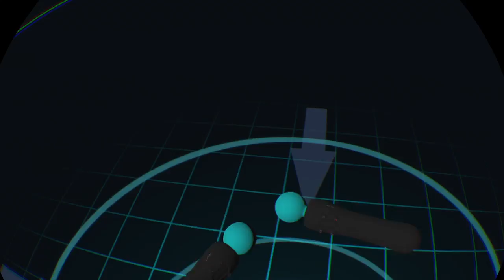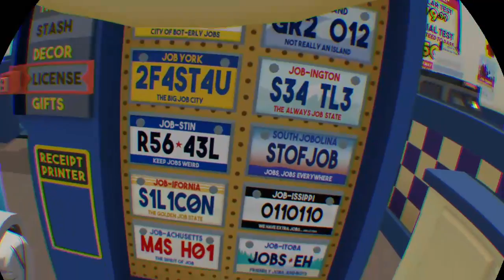Job sim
Can we hit 💯 Subs???